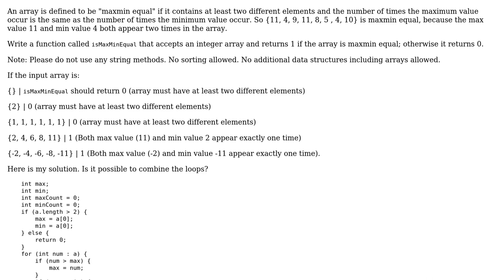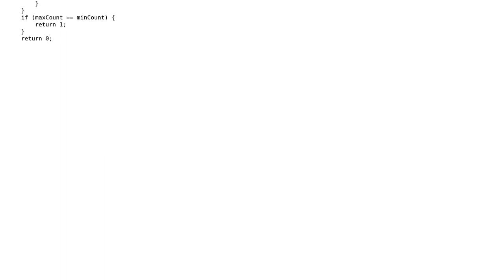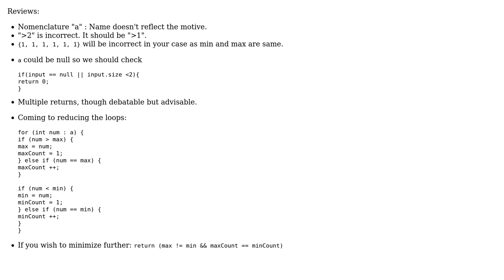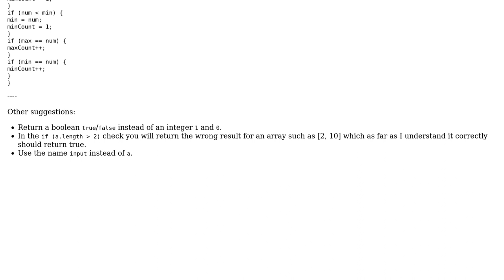Code Review: Checking whether the max and min values occur equally frequently (2 Solutions!!)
Code Review: Checking whether the max and min values occur equally frequently

With thanks & praise to God, and with thanks to the many people who have made this project possible! | Content (except music & images) licensed under CC BY-SA | Music | Images & others | With thanks to user thepace user Simon Forsberg user dipeshrijal user 200_success and the Stack Exchange Network Trademarks are property of their respective owners. You are responsible for your own actions.